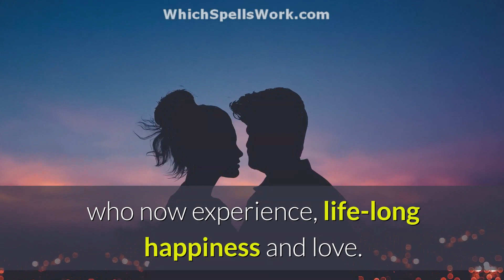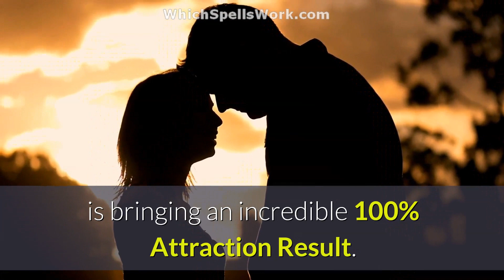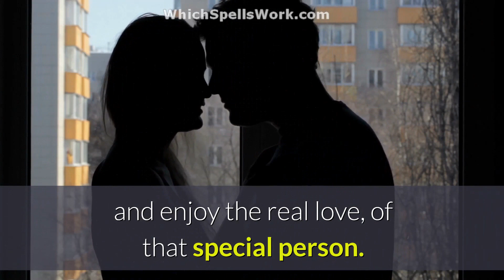💖 This SOULMATE SPELL Is Cast For You (Guaranteed) 💖